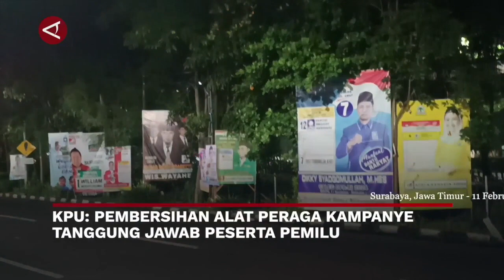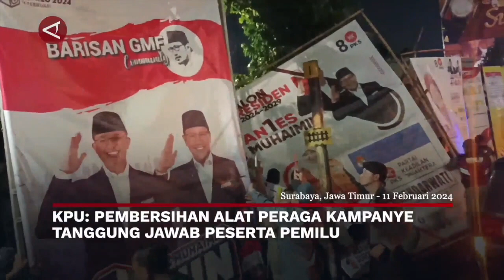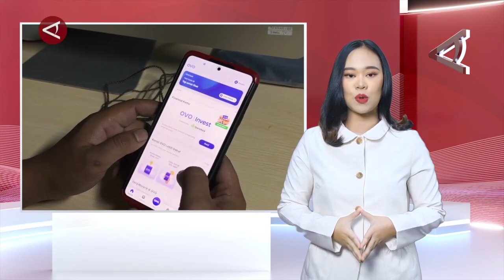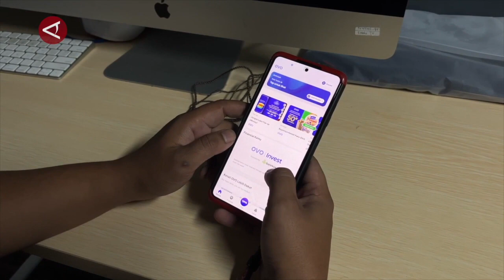Kata KPU soal penertiban APK hingga potensi pelanggaran di masa tenang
Simak kabar tersebut selengkapnya dalam Kilas NusAntara Siang, Senin (12/2).
(Suwanti/Satrio Giri Marwanto/Ludmila Yusufin Diah Nastiti)